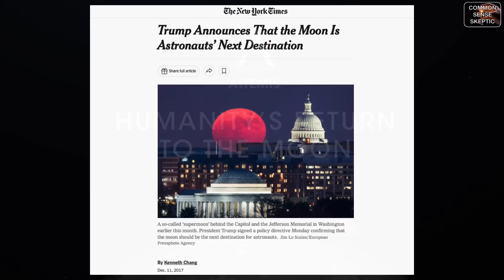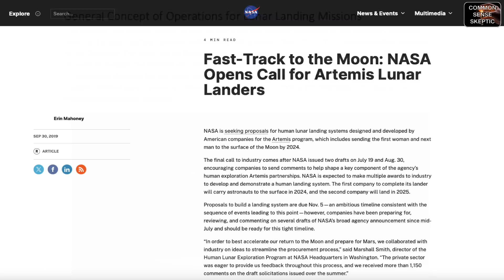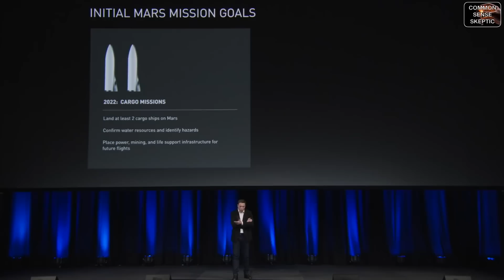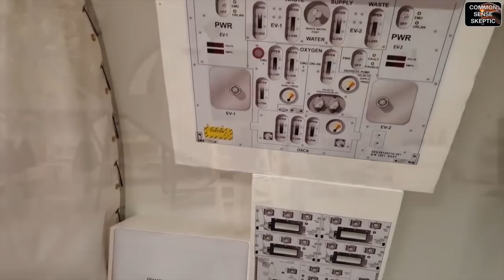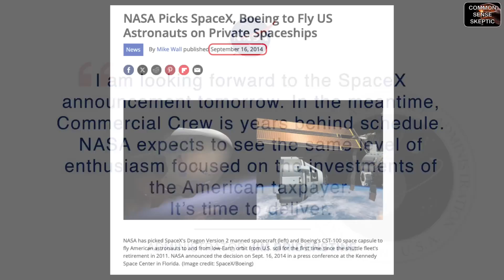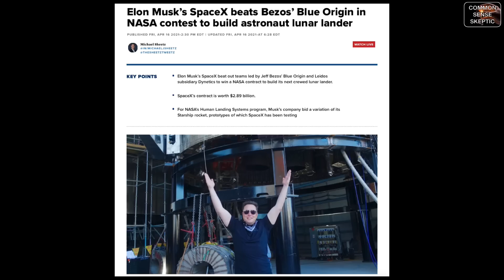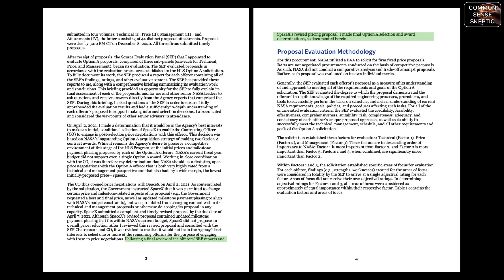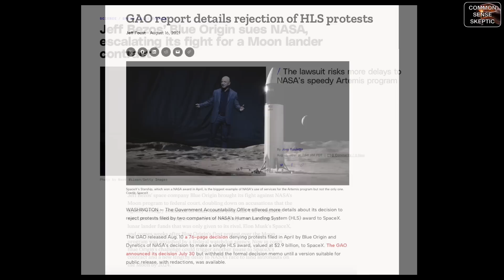BILLIONAIRE SPACE RACE - Bezos v Musk (Part 1)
Forty-five years after Apollo 17 touched down on the Moon, a new Presidential directive instructed NASA to return to the Moon by 2024.

Time to check in on their progress.